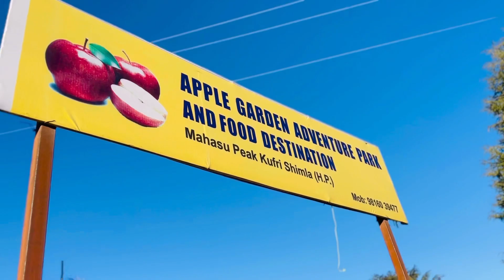Shimla+December = thand 😂 shimla ￼(vlog)